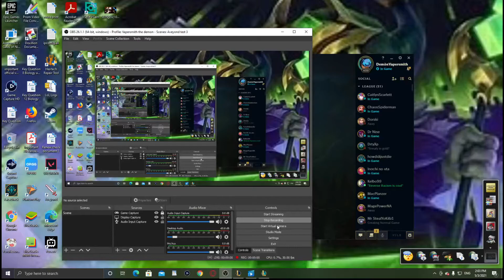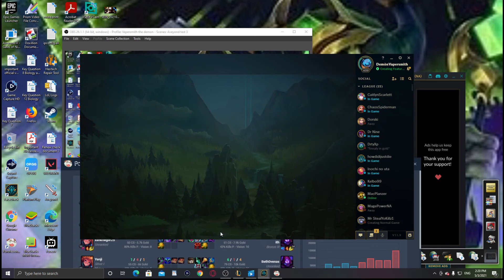League of Legends Malzahar vs Zoe an interesting matchup